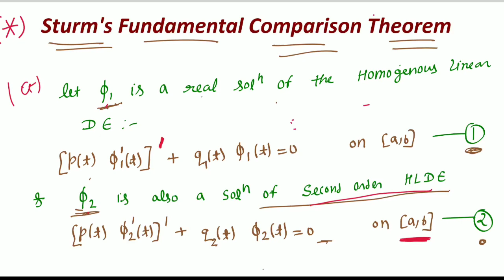Sturm Fundamental Compression Theorem| ODE | Msc Math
🌐B.Sc/B.Tech /BA Math Video🌐

1️⃣.NUMERICAL ANALYSIS MATH VIDEO LINK-👇👇👇:-

4️⃣. Operational Research/LPP

5️⃣. Probability and statistics

6️⃣ ABSTRACT ALGEBRA MATH

VIDEO LINK